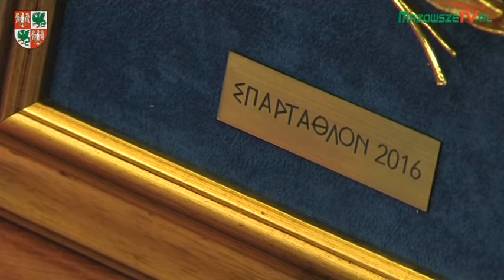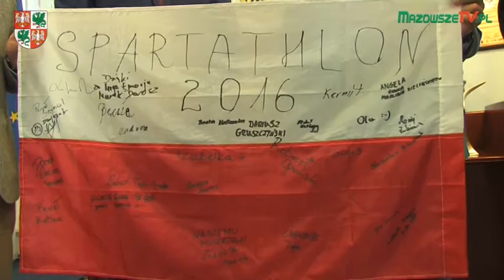Uroczyste przywitanie uczestników SPARTATHLONu 2016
Siedziba Powiatu Warszawskiego Zachodniego, 18 października 2016 r.